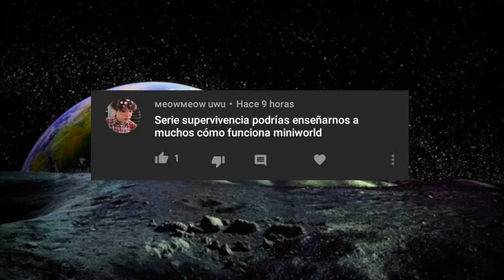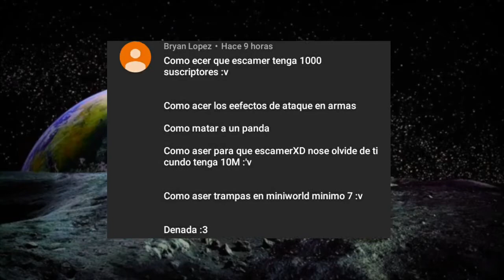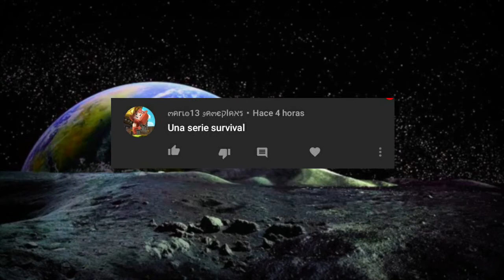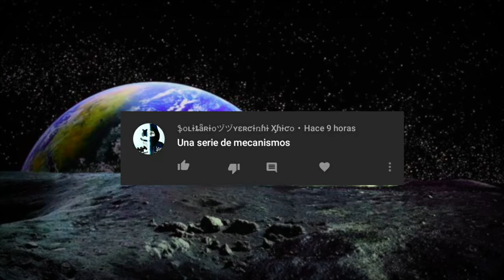Preguntas y Respuestas